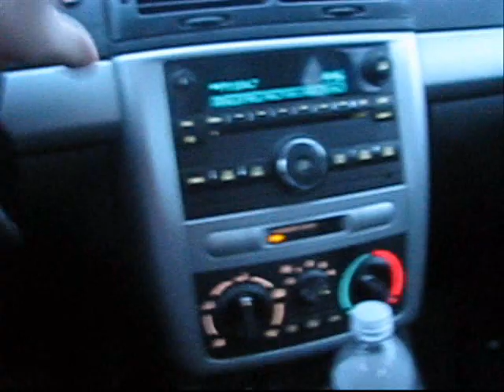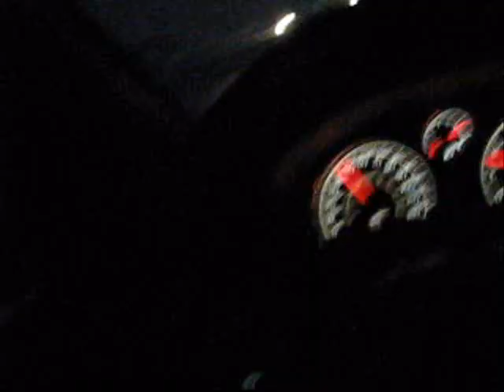November 29th & 30th 2010 Winter storm part 2 (Jasons World)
Theres a part 1 to this video so pay attention for it, ill use a link or a video response for it. part 1

This is the first reall snow storm in my area and it was a very sharp cuttoff from 1 inch all the way up to 6 inches. I got up to 5 inches. Near the end of the video I slide off the road but ok